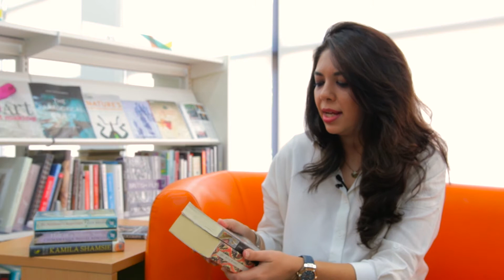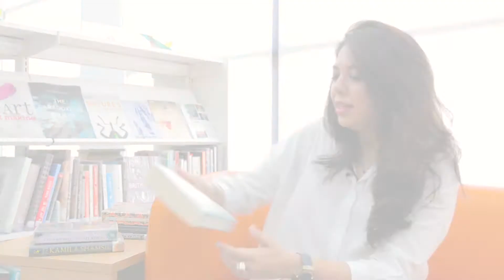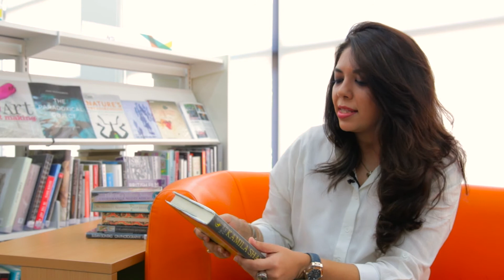Friday Five: Humans of Karachi founder, Khaula Jamil recommends five inspirational female authors